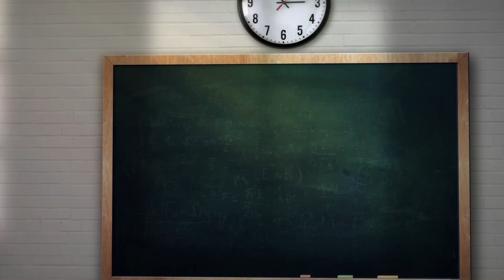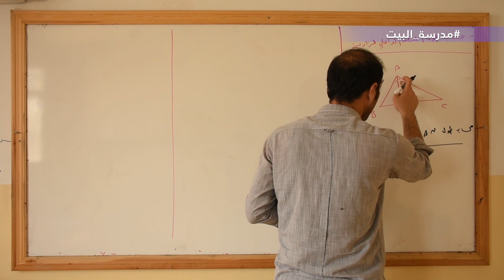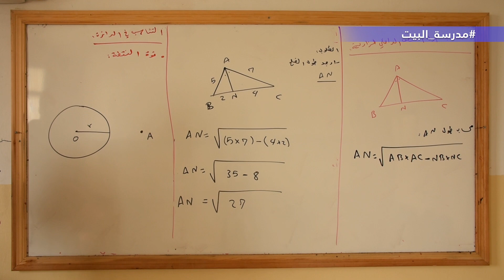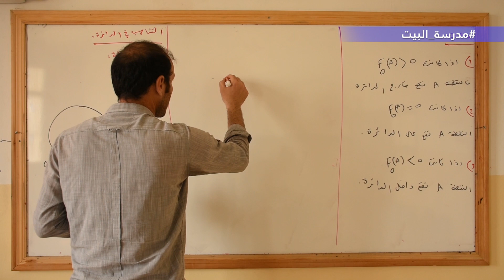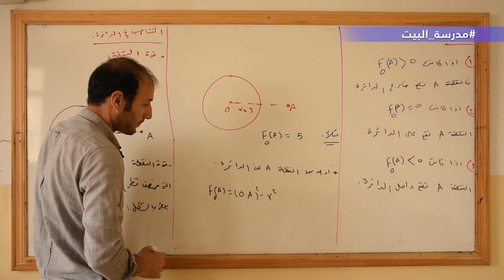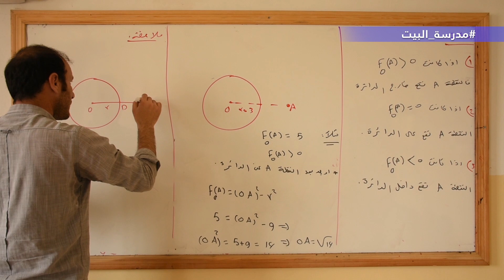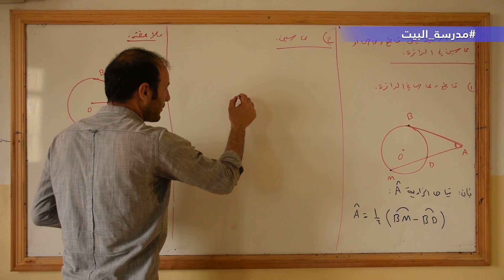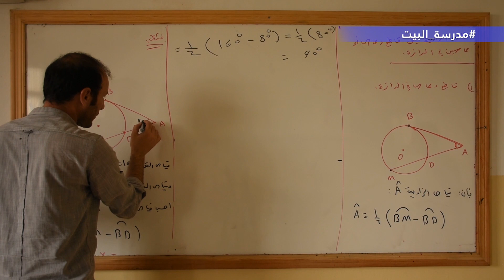الصف 10 الرياضيات الوحدة 2 نظرية تالس 2